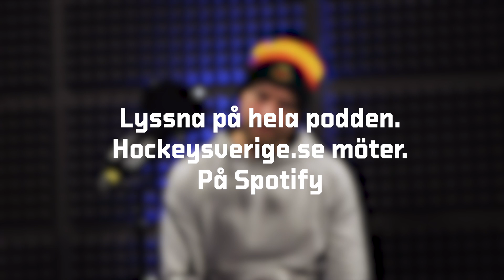Linus Omark om hustruns sjukdom: "Vände upp och ned på livet"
I podcasten "Hockeysverige möter" träffar Mårthen Bergman några av SHL:s största stjärnor för att komma dem närmare inpå skinnet. I första avsnittet träffar han Luleå Hockeys stjärna Linus Omark för ett intimt samtal där han bland annat öppnar upp om den allvarliga sjukdomen som drabbade hustrun Linnea och som fick familjen att återvända hem till Sverige.